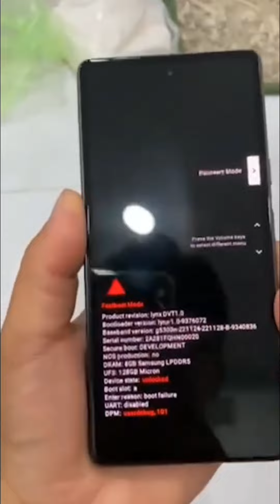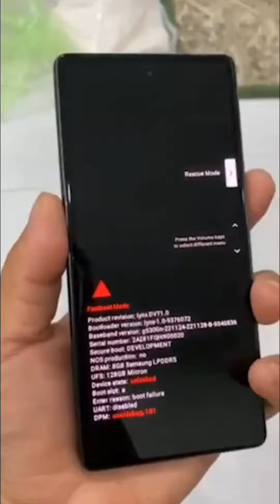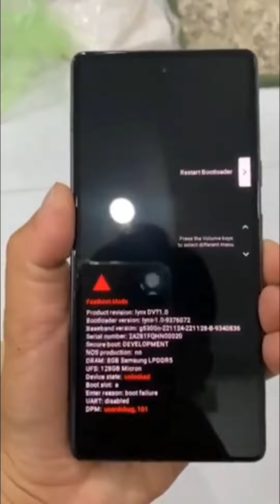Pixel 7a Has Big Problem On The Horizon 😱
Hive Social: @KeepnItGeek